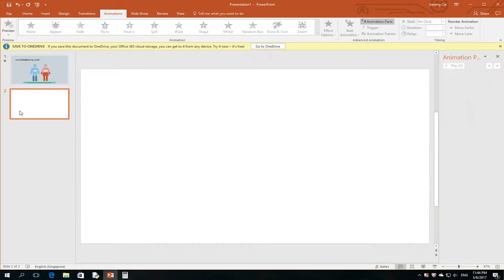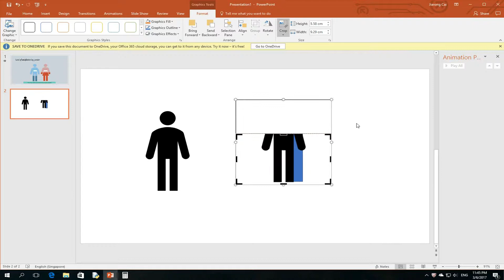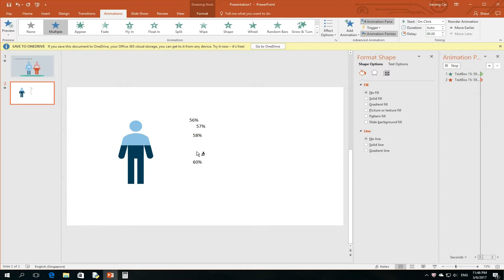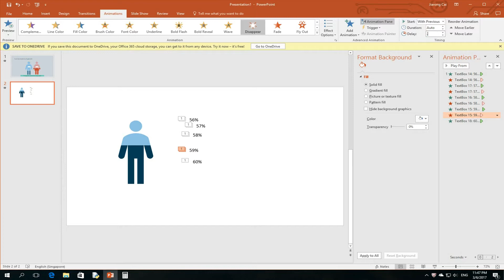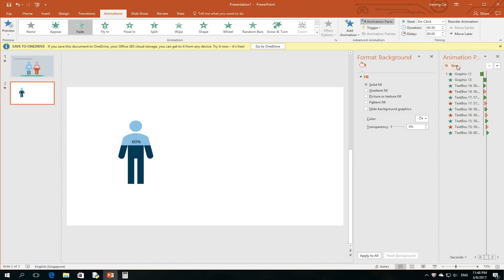[Easy] Presenting statistics relating to gender and ascending number animation on PowerPoint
Tutorial with CC

In this tutorial, you will learn:
(1) How to create ascending number animation in PowerPoint
(2) Import icons from PowerPoint, saving you the need to draw